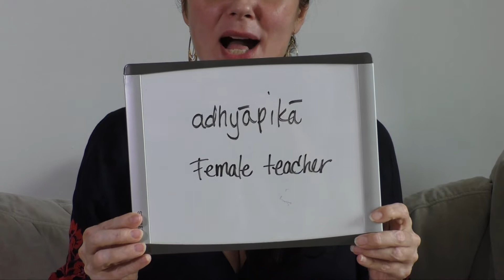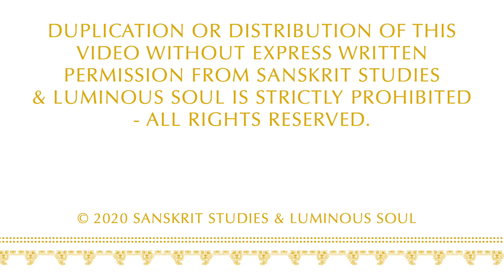Adhyāpikā: Manorama shares the Sanskrit Word Adhyāpikā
In this Sanskrit Studies & Luminous Soul Session with Manorama, she shares the Sanskrit word Adhyāpikā, Female Teacher. She invites you to consider the female teachers that have come into your life and to feel gratitude for all the adhyāpikā’s that have enriched you.

Visit Sanskrit Studies & Luminous Soul
Periscope: SanskritStudies
Pandora: Manorama Radio